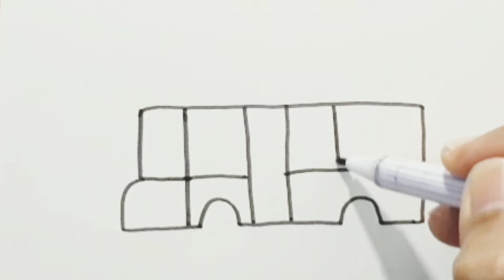วาดรูปรถง่ายๆ🥰drawing coloring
สอนวาดรูปรถ